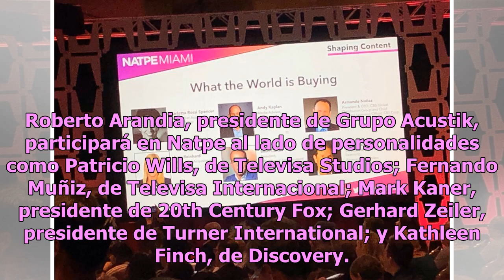Roberto Arandia, presidente de Grupo Acustik, asiste a Natpe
Roberto Arandia, presidente de Grupo Acustik, asistió a la nueva edición de Natpe (Asociación Nacional de Ejecutivos de Programas de Televisión), que se celebra este 2019 en Miami, y que desplegará una buena cantidad de reuniones y eventos dedicados a la industria de medios emergentes. Natpe 2019, q...